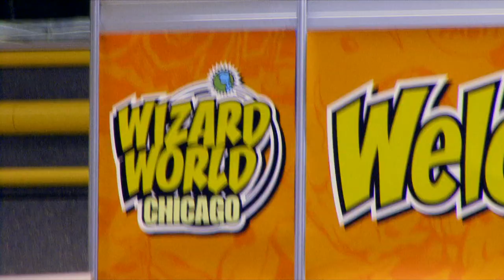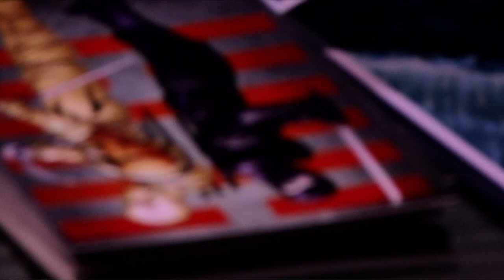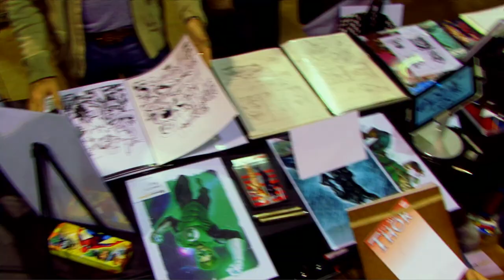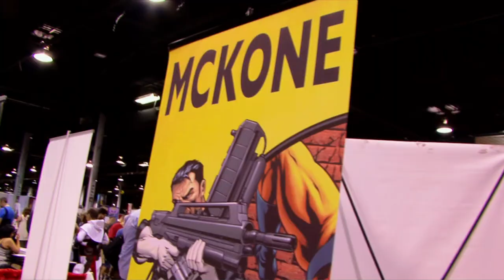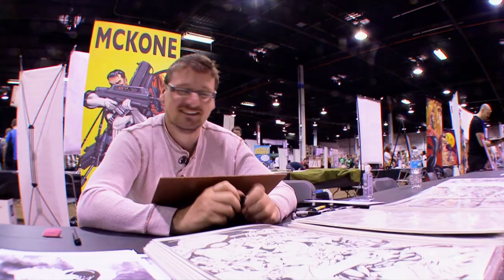COMIC BOOK STORYTELLERS - Episode #5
Batman, Superman, Spider-man, Wolverine (and many more!!!) These guys draw them for a living, watch this video to find out how they got started!  With interviews from the Chicago Comic Con.

Produced by Cloud 9 Comix.